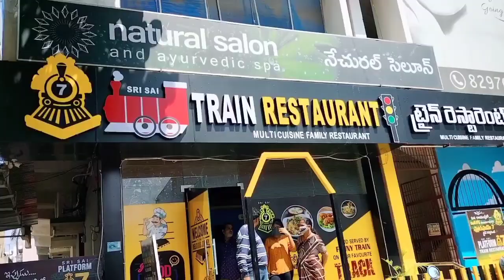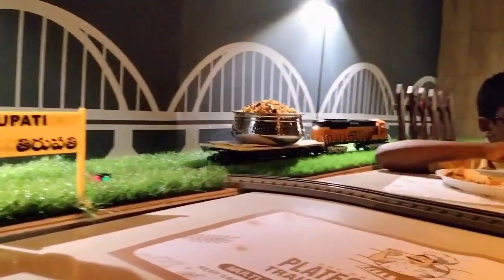Train Restaurant in Rajahmundry Tilak Road near sai baba temple// Use ear phones.